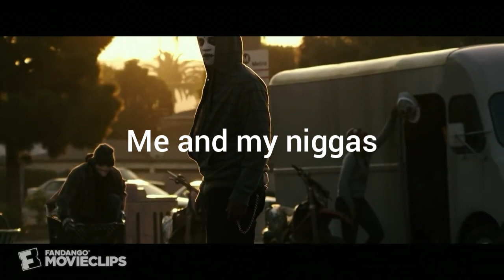How the lobby reacts when they see TrollingLobby with his crew